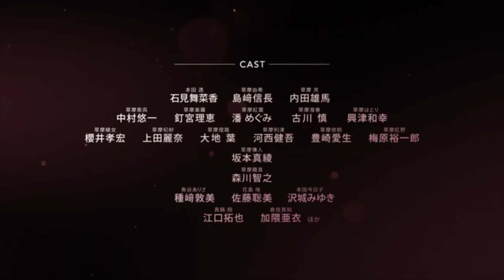Fruits Basket Season 3 Official PV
Hey guys,
Here is a new PV of Fruits Basket the Final
It's really exciting at the same time emotional!